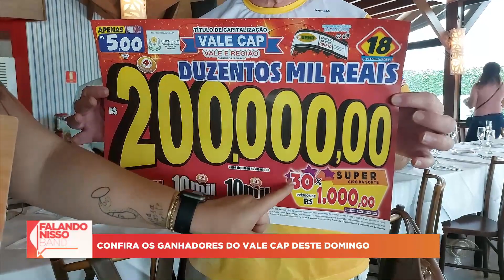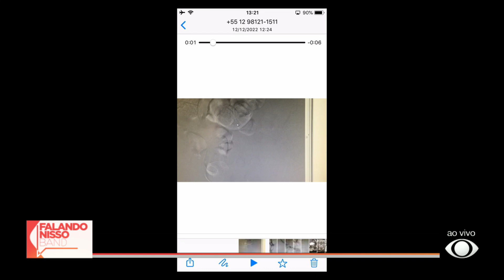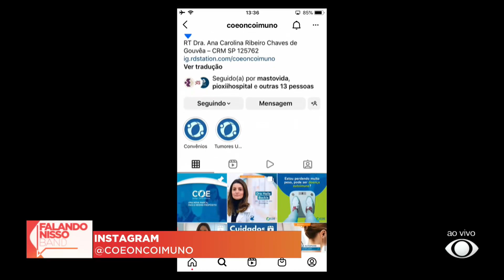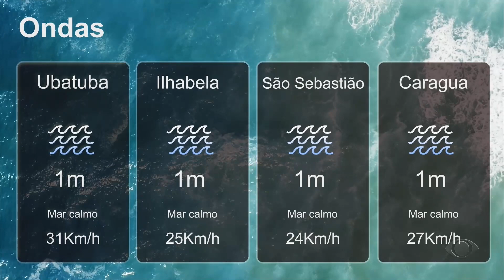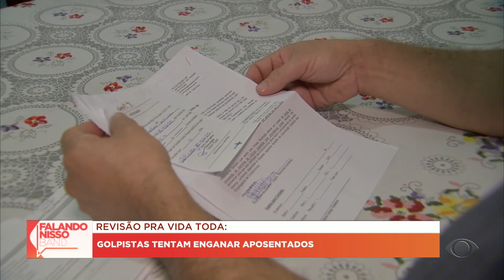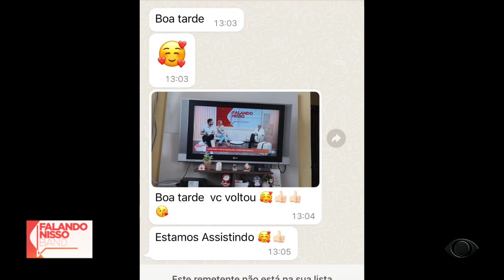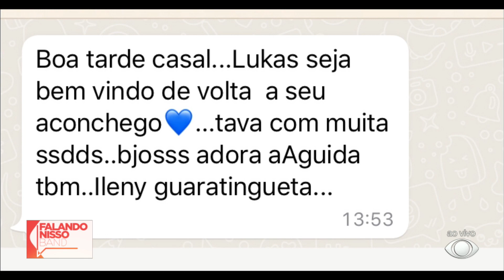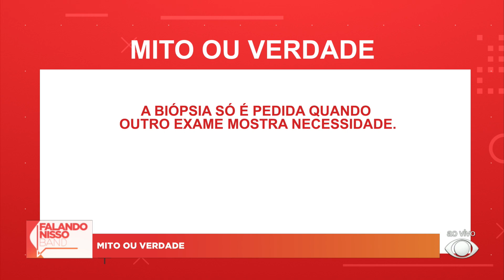FALANDO NISSO BAND - 12/12/2022